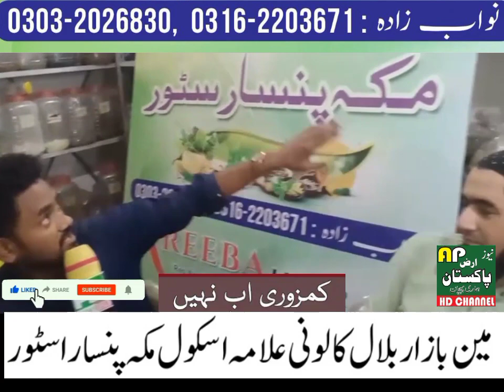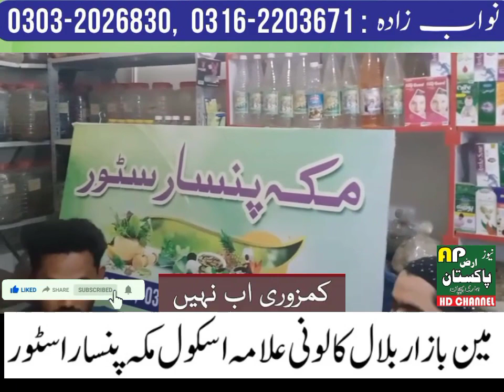ارض پاکستان نیوز کراچی رپورٹ منصور عالم🌹